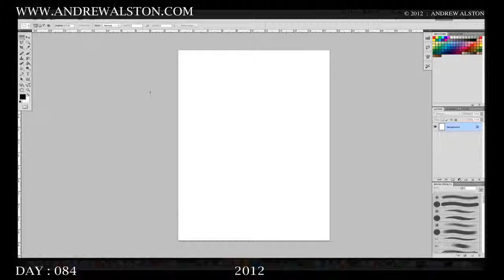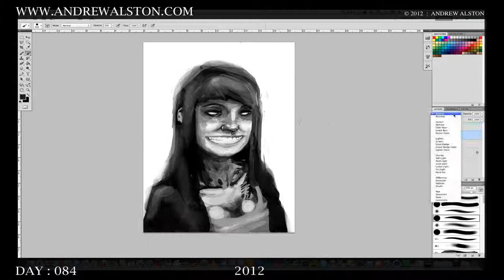Day 84 - AA365 - PORTRAIT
Day 84 on the AA365 drawings - Quick pic today but wish had more time on it so going to try and improve on it when i can

todays image is PORTRAIT